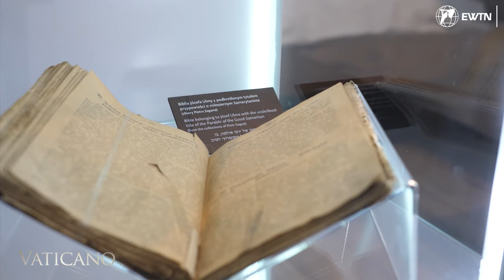La Emotiva Historia de la Familia Ulma y su Beatificación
En esta entrevista especial, exploramos la extraordinaria historia de Josef y Wiktoria Ulma, una familia que demostró valentía, devoción y amor en medio de las adversidades de la Segunda Guerra Mundial. Acompáñanos mientras el Padre Witold Burda, postulador de la causa de beatificación de la Familia Ulma, nos adentra en los detalles conmovedores de su vida.

🙏 Puntos destacados:

1️⃣ La educación católica y el profundo compromiso de Josef y Wiktoria con su fe.

2️⃣ El sacrificio y la resistencia de la familia Ulma durante la guerra, incluyendo la valentía de acoger a ocho judíos perseguidos.

3️⃣ El testimonio conmovedor de la crianza de sus hijos en un ambiente de fe y amor.

4️⃣ La razón personal detrás del compromiso del Padre Burda en la causa de beatificación de esta familia ejemplar.

5️⃣ La importancia histórica de la beatificación de la Familia Ulma, la primera vez que se beatifica a un niño no nacido en la historia de la Iglesia.